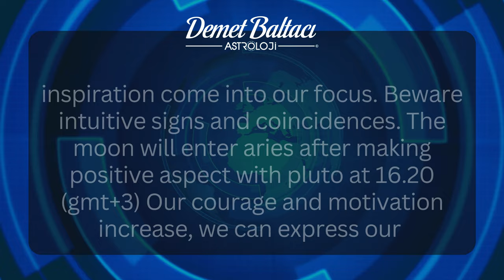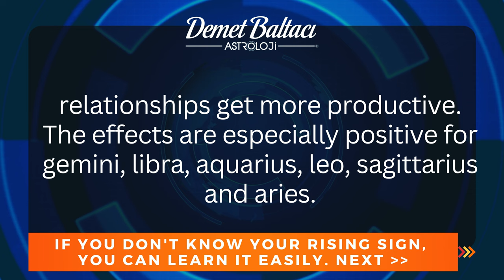DAILY HOROSCOPE, June 11, 2023 Sunday | DON'T YOU KNOW YOUR RISING SIGN ? | Astrologer Demet Baltacı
* PLEASE COMMENT YOUR INFORMATION:

- Your birthdate (day, month, year) :
- Your birthplace (country, city) :
- Your birthtime (hour, minute) :